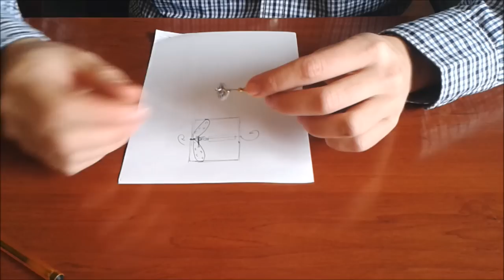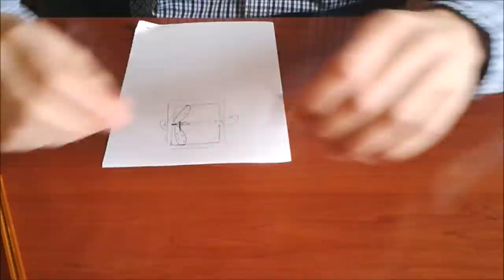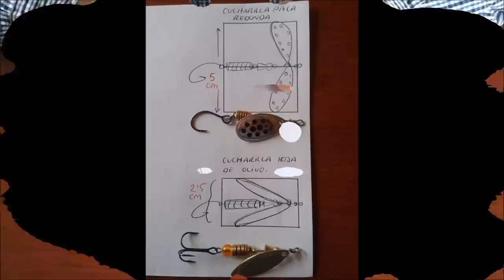Tipos de cucharillas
En este vídeo explico los distinto tipos de cucharillas más comunes que nos podemos encontrar en el mercado, las características de cada una de ellas; en que condiciones son mas adecuadas unas y otras y cómo funcionan.
Más adelante haré vídeos más específicos de cada tipo de cucharilla, y analizaré otros modelos diferentes, así como tutoriales sobre que anzuelos son los mejores para la pesca sin muerte, que tamaños de estos serian los más adecuados para cada cucharilla, como cambiarlos etc.

Todo lo que digo en el vídeo son opiniones personales, no quiere decir ni que sea verdad ni que sea mentira, solo hablo con mi experiencia por delante y con la finalidad de que a algunas personas les pueda resultar útil.

Espero que os guste, Saludos y buena pesca.
Captura y suelta.